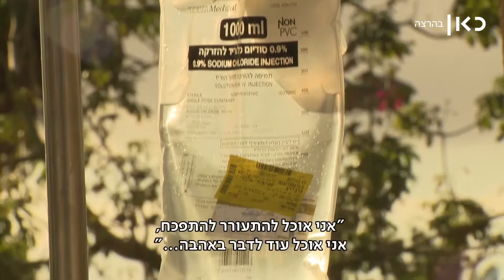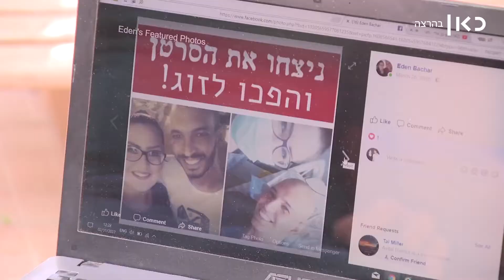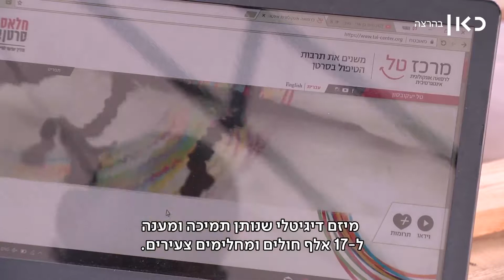צעירים וסרטן במהדורת החדשות המרכזית של תאגיד השידור